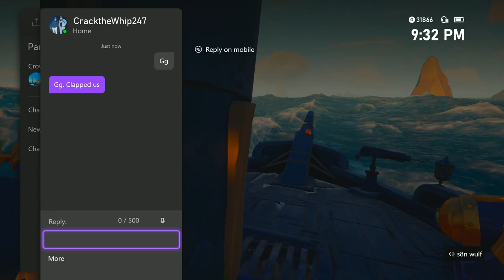(XBOX) DOUBLE GUNNING SEA OF THIEVES PVP + SETTINGS [UPDATED 2022]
Updated settings for seas